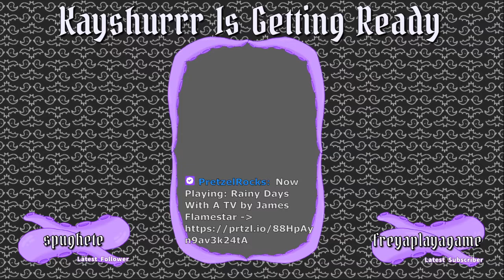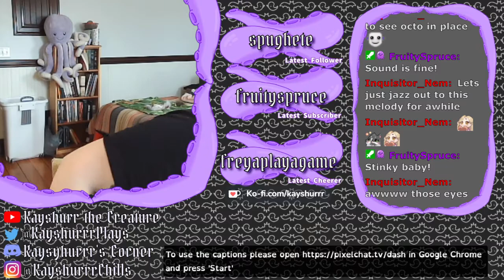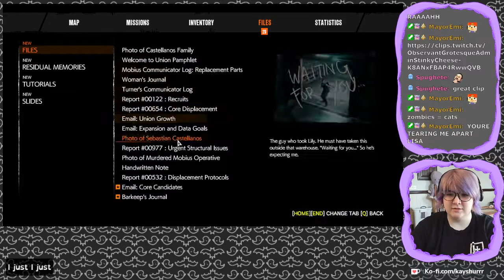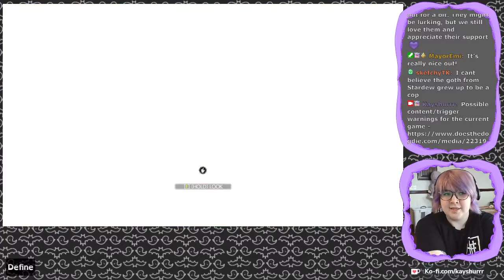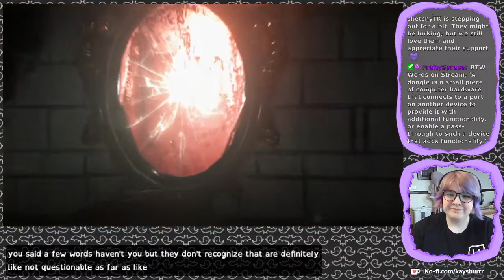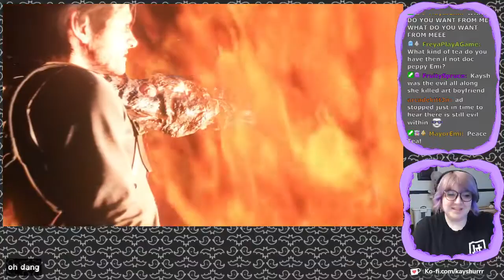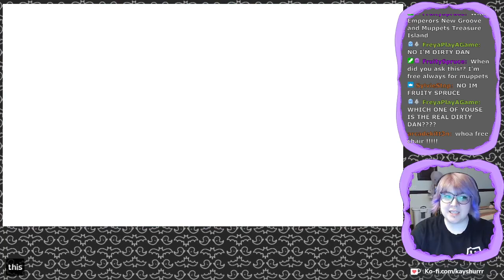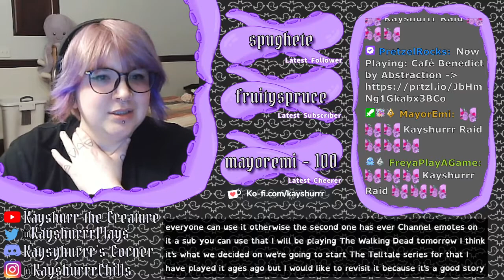The Evil Within 2 [Part 4 - Twitch Archive]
Let's Play stream for The Evil Within 2